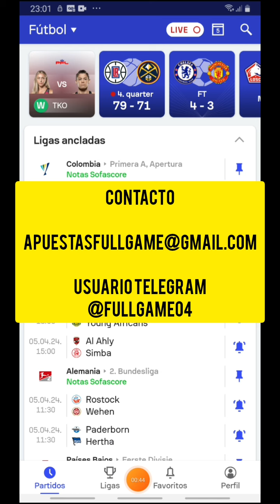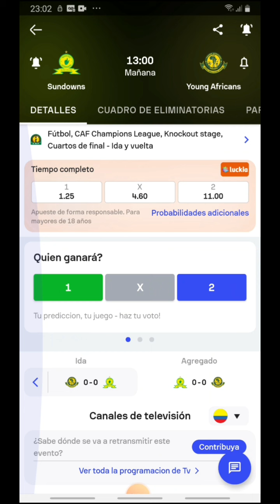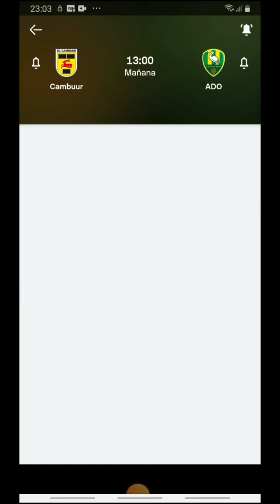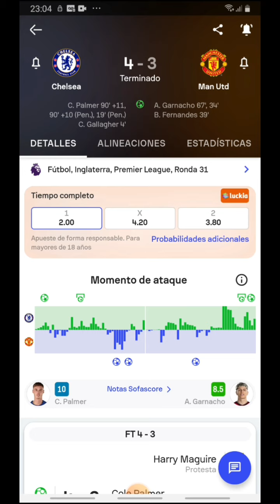🔥PRONÓSTICOS DEPORTIVOS VIERNES 5 DE ABRIL🔥 ✅PARLEY DEPORTIVO 5 DE ABRIL✅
PASOS PARA REGISTRARSE EN BETWINNER Y OBTENER EL BONO PROMOCIONAL DE HASTA $500.000 COP, $130 USD O EL EQUIVALENTE EN TU MONEDA LOCAL Y UN MES VIP GRATIS⚽️

1.

2. SELECCIONA TU PAÍS Y MONEDA LOCAL (PUEDES REGISTRARTE POR CORREO O POR NÚMERO TELEFONICO)

3. DONDE DICE CÓDIGO PROMOCIONAL ESCRIBES FULLGAME

4. REALIZA TU PRIMER DEPOSITO Y ENVÍA LA EVIDENCIA AL @FULLGAME04